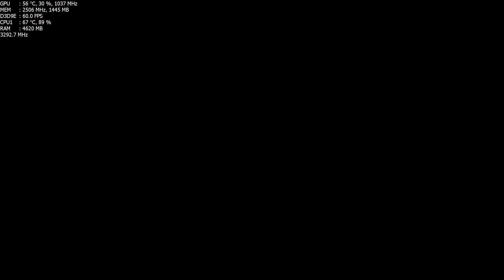Tales from the Borderlands EP 1 "Zer0 Sum" ~ P6